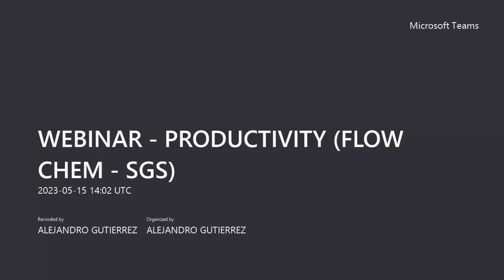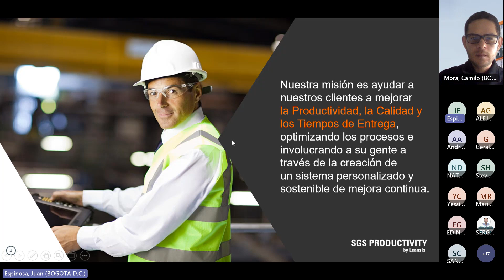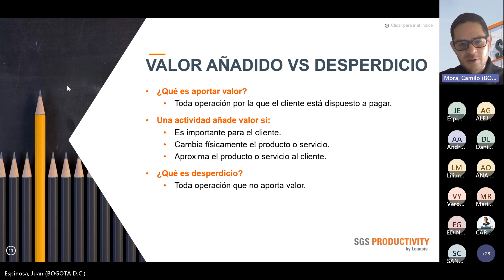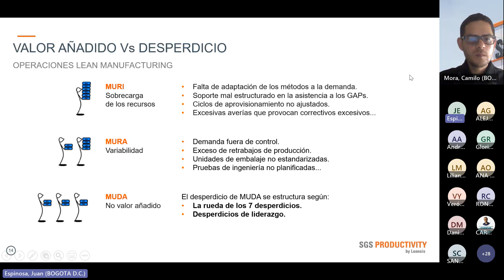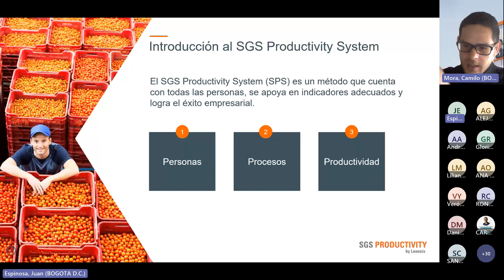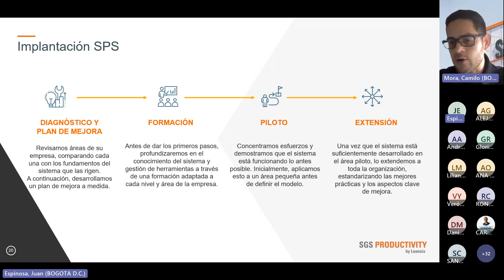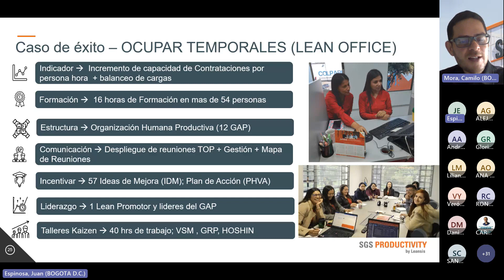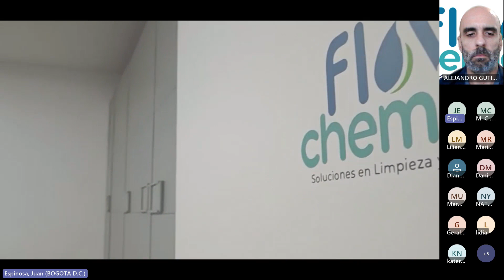Webinar: PRODUCTIVITY FLOW CHEM - SGS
Cómo podemos aumentar la productividad dentro de nuestras organizaciones a través de la mejora continua. Webinar dictado por el consultor líder de Productividad, Camilo Mora.